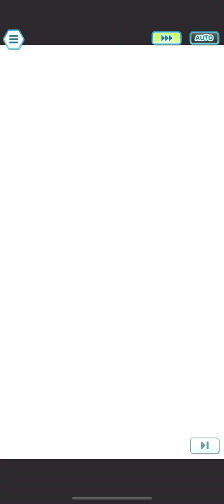Pokemon Masters EX Alola CS Week 120: Alola from Aslowla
Klara soon

0:00 Forgot to record first time but made up with a faster clear

2:15 Making Hala Holla

4:20 Funny number with Psychic damage MVPs

6:30 Super Sentai Selene

9:14 Dahlia at it again